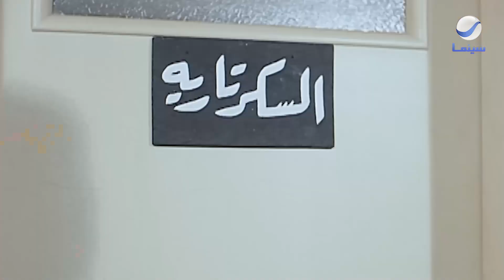البحث عن فضيحة | بيشوف أي واحدة إنها عروسة وعاوز يتجوزها 😂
فيلم البحث عن فضيحة
بطولة: عادل إمام _ ميرفت أمين _ سمير صبري
Follow Rotana Cinema KSA